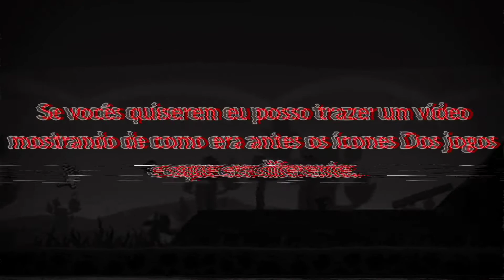Tá Mais.. E Eles.. Alguém Lembra Dos Relíquia?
Alguém Lembra Deles??..🤔

😌Velhos Tempos.. (Saudades..)

Esses Ícones que apareceram no vídeo são os ícones OG alguns hoje em dia não são mais assim.

OG Sempre..

Outros Podem esquecer mais eu nunca esqueço tanto que tô fazendo um vídeo disso em 2022..

Rovio Estragou Tudo.. Parou de continuar com alguns Jogos..

Nem ligo prós atuais de hoje em dia.

Fazer O que né..

Bom e isso. (Até Seus Mito! ❤️)